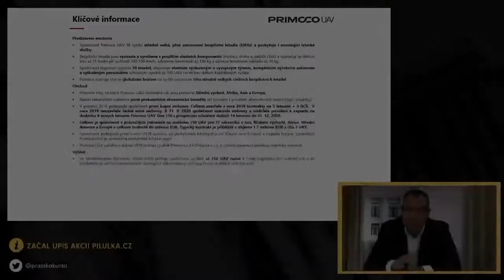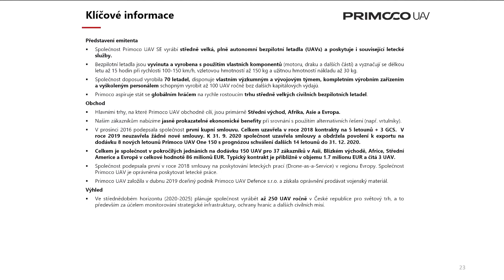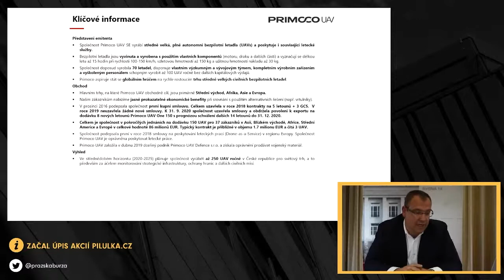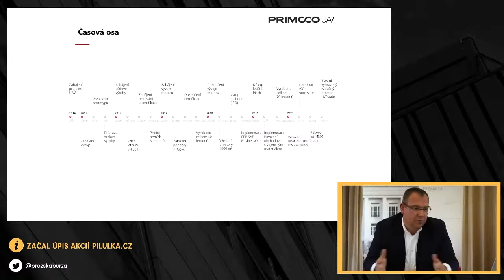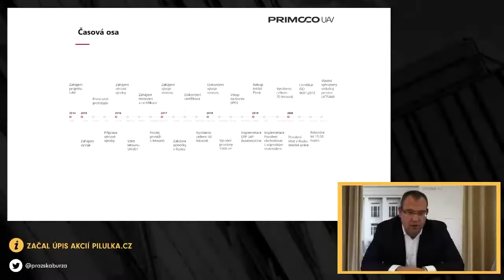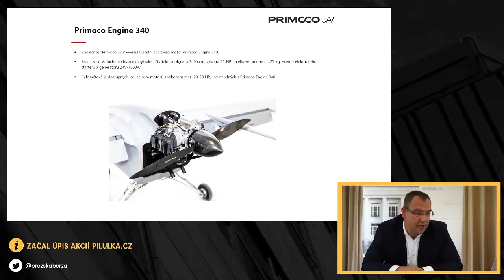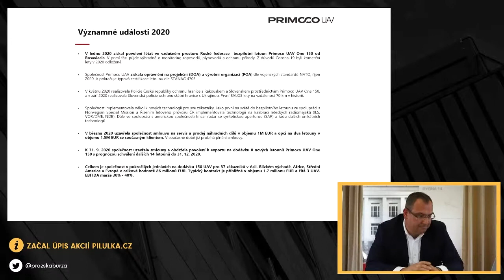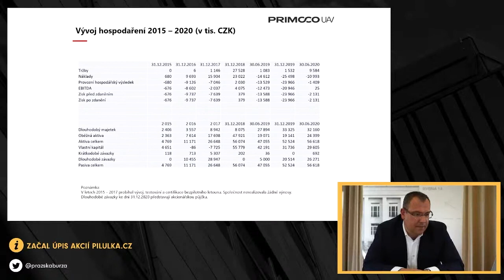PRIMOCO - INVESTORSKÁ PREZENTACE NA STARTDAY (6. 10. 2020)